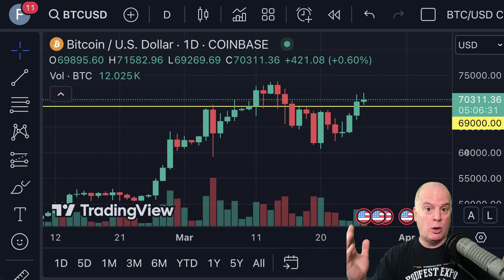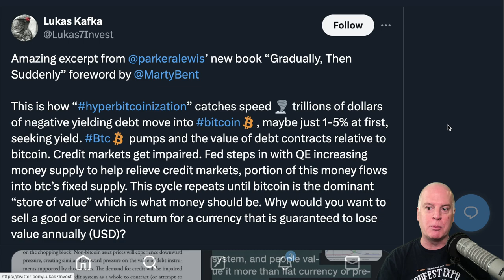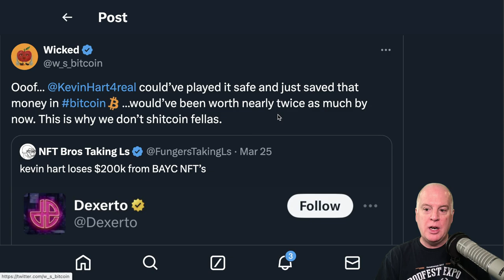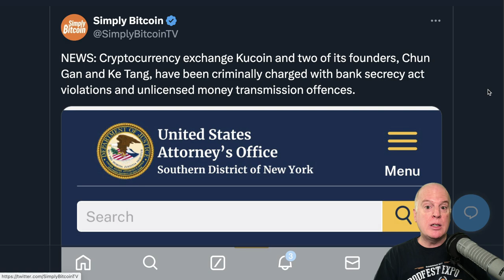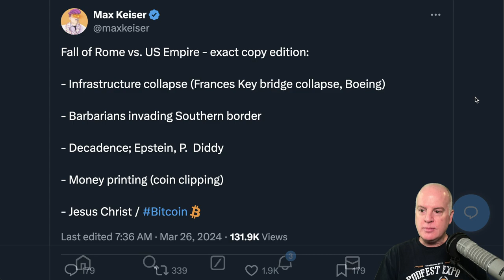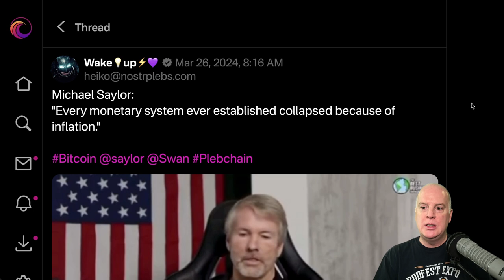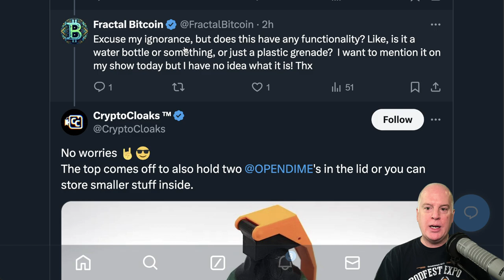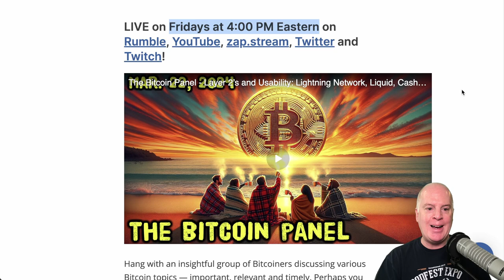Ready Set Bitcoin! Pay debt or buy BTC, adoption mounting, fiat failure, Bitcoin merch - Ep.74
PRICE UPDATE:

So far today we have peaked at $71,582.96 and are currently hanging around $70K +/-. Bitcoin has retested $69K as support and seems poised for a major impulse to the upside.

ETF UPDATE:

Root 🥕 @therationalroot: Outflows continue at Grayscale but are offset by Fidelity and other ETFs. With markets closed over the weekend and a neutral start to the week, Bitcoin has maintained its upward trajectory. Bitcoin. POST

HYPERBITCOINIZATION:

Amazing excerpt from @parkeralewis’ new book “Gradually, Then Suddenly” foreword by @MartyBent. POST

ADOPTION:

JUST IN: 🇭🇰Hong Kong to allow Bitcoin ETFs to be In-Kind - Bloomberg. Are you watching @SECGov 👀. This "could spark AUM and volume in the fast-growing region" says Bloomberg's
@EricBalchunas. This means customers can buy into and redeem out of the fund with Bitcoin, instead of just cash in/out. This is a HUGE improvement to US-based ETFs which are "cash creates" only. POST

SATOSHI’S ANONYMITY:

Michael R. Sullivan: V for Vendetta is the best movie ever created 🎆. V sacrifices himself and becomes a symbol, allowing humanity to be free from the chains of oppressive government (sound familiar?). I personally believe this film helped to inspire Satoshi's anonymity after he created Bitcoin. POST

BE CAREFUL:

Ooof… @KevinHart4real could’ve played it safe and just saved that money in bitcoin…would’ve been worth nearly twice as much by now. This is why we don’t shitcoin fellas. POST

NEWS: Cryptocurrency exchange Kucoin and two of its founders, Chun Gan and Ke Tang, have been criminally charged with bank secrecy act violations and unlicensed money transmission offenses. POST

FIAT/GOVERMENT NONSENSE:

The lesson of the Great Financial Crisis is that the government *will* bail out the charlatans. Gains will be privatized, losses will be socialized. And they thought they would get away with it. And they might have! Were it not for Satoshi Nakamoto 🙏 ✌️. POST

Max Keiser: Fall of Rome vs. US Empire - exact copy edition:
- Infrastructure collapse (Frances Key bridge collapse, Boeing)
- Barbarians invading Southern border
- Decadence; Epstein, P.  Diddy
- Money printing (coin clipping)
- Jesus Christ /

JUST IN: SWIFT to launch new Central Bank Digital Currency platform in 12-24 months - Reuters. CBDC is financial slavery. Every country is pushing this. 👉Bitcoin. POST

Michael Saylor: "Every monetary system ever established collapsed because of inflation.” POST

PAYING OFF DEBT VS STACKING BITCOIN:

At what interest rate would you start to pay down the debt vs putting that extra $ into bitcoin? nostr asknostr. POST

Bitcoin Trading Cards offers a fun, simple & engaging way to learn about the problems with our current monetary system, and how Bitcoin fixes them!

The first Signature Series Bitcoin Grenade is coming — @maxkeiser's El Salvador Themed Grenade. The color combo on this one turned out amazing. The top comes off to also hold two
@OPENDIME's in the lid or you can store smaller stuff inside.

REALITY CHECK:

This has become us - “wealth without work” “knowledge without character”. POST

NEW FRIDAY LIVESTREAM:
The Bitcoin Panel
Fridays at 4:00 PM Eastern / 1:00 PM Pacific